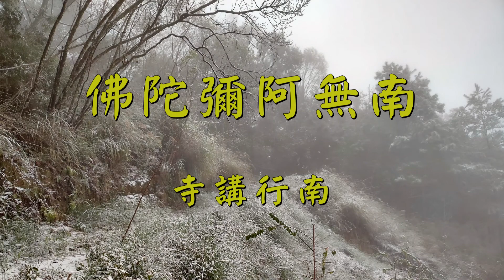上自下然 和尚 開示/ 開示日期（2020 11 16）答微信群内留言 何謂出離？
答微信群内留言 | 何謂出離？

我本來很少去看你們群組啊，彼此之間用功的這些發文，剛好，今天剛下座，剛好看了一下。
就這個問題呢，本來想要在群組上回答的。我想也不用驚擾大衆吧，免得再造成大家在那邊互相問來問去啊，反而變成了打攪。

出家人說法，法師說法，都是拿自己經年累月以來，面對心境慢慢去參究的道理，然後教授初學直下在這些道理上面，不斷的去理正發心。
理正發心，就是一定要明白教理。教理不明，就表示於心不明，於心不明就是一般所說的「不識此心，學佛無益」。

所以這都是最初行人應該要有的下手功夫，他也不在「是不是起先有出離，後來慢慢沒有出離」。
而是告訴大家，你從最初開始，就要在如是道理上，如是音聲上，如是佛門中的文字上，先要懂得去熟悉，念念不斷地去參究自己的根本覺心。明白如是覺心，這才是下手處。

所以，覺心覺得有出離沒出離，你要明白是「覺」時，你還會隨著出離、不出離，在這邊妄想分別所謂的「出離心」嗎？
你自然而然就會在過去一般衆生所以爲的，出離、不出離的如是心中妄想分別上，你看的是覺心之中的根本超越。

你那一點點最初的認識，那都是最初的出離心啊。這個纔是你最初體會的，真正佛法講的出離心啊。

所以明白道理，明白心境，不是就沒有那些念頭聲音，就沒有了過去的那些妄想造作。
念頭的紛擾依舊在！可是紛擾之中，你却能够甘心看的覺心之中的本來超越，本來的清明。

那個是要你不斷地在這些文字道理上不斷地辨析，不斷地老實納受，你才能够慢慢在心中積累將來的下手的功夫。

所以最初的出離要明白如是道理時，你就根本不落任何心行。心行就是「有出離，沒出離」，然後在這邊妄想分別「是出離，是不出離」。

何况還要依舊背覺，還在那邊分別種種音聲到底如何出離。所以不在「出離」上面，與「不出離」上面，你體會的那個念念之間超越的根本出離心，究竟出離心。
你最初因地心中有這種發心，你將來才能够體會什麽叫做「心行處滅」。心行處滅處，萬法依舊朗然呐。

所以念頭起處，不管他是出離、不出離，任何種種聲音。你在覺體上看，你還是隨著那種聲音，說的出離、不出離嗎？
你早就超越那種聲音了，那叫「言語道斷」了。

要因地心中最初下手，你要是不明白覺心中的道理，你如何才體會到「言語道斷」？
因爲你一定是用到種種對待，是出離、不出離？你一定要用到衆生習慣的那種意識，總是要找到一個能出離中，你才覺得真的有出離。

所以師父要講的東西都不是初機如何如何，老參以後如何如何？
我所要跟大家不斷的溝通的是要告訴你，你就要習慣於當下，最初下手時，你就要懂得如是，明白這些道理啊。

我們用了三十多年，自己磨的，一直不斷在自己心裏面磨礪出來的這些音聲，告訴大家是希望大家在最初學習時，就能够在這些音聲之中，不必再走種種像我們這些三十年的冤枉路了。

你明白這些聲音，你真正能够納受這些聲音，才是你，才是我們開始下手處啊。
所以，真修行人，你說聽不懂，聽不懂就是沒有真正發心想學。

真修行人，真是一個行者發心，一個學人發心，你要真明白師父講的是什麽樣的方向，那是你最初你想要依止聽聞的最初的發心。
有了這個發心，然後在這個方向裏面，你當然自然而然就能够，就能够在我所講的一切語言之中，你就能體會我要告訴你的是什麽道理。

假如連最初，師父要講的方向你都還聽不清楚，那當然，那再聽我講的任何語言，你只會覺得饒舌，那是必然的。

若是你真能够把我三十年來不斷饒舌的這些聲音，能夠在你心裏面，敢於面對你自己的覺體，你將這些聲音你再饒上一遍。你真正饒的你心裏明明白白，你就不辜負我所講的，跟你來學的，這一點點僧俗的法上因緣了。